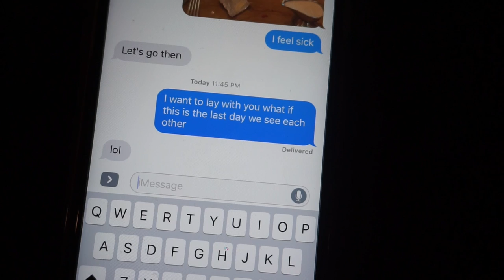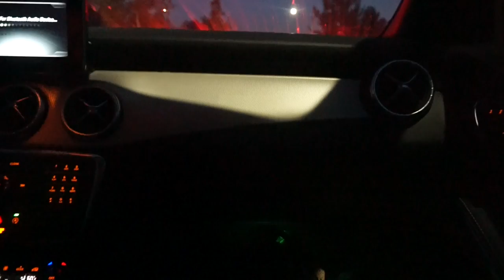Breast Surgery Vlog